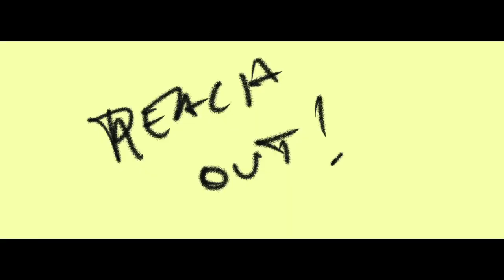AMAPHANT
Directed by Paul Jerndal
Graphics by Simon Appel
Shot and edited by Paul Jerndal